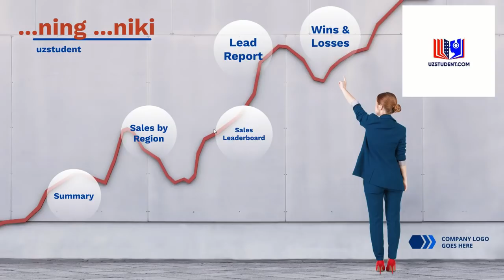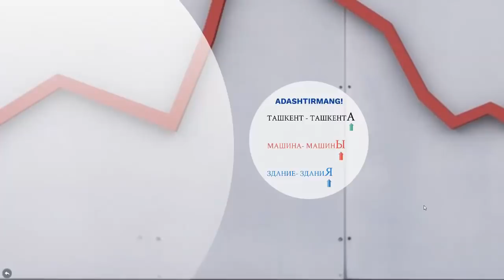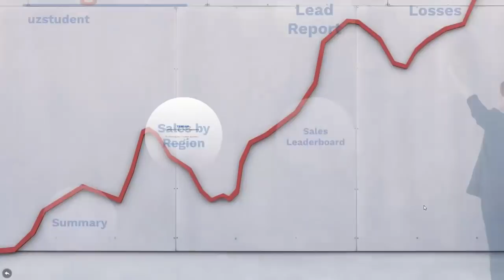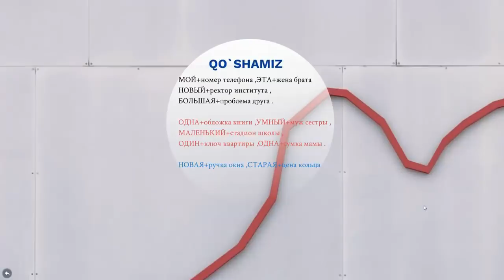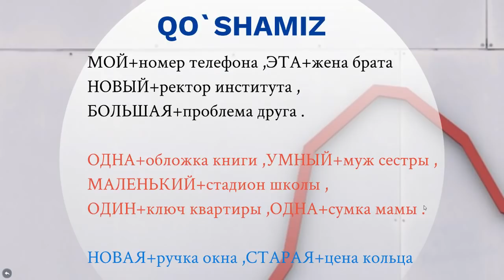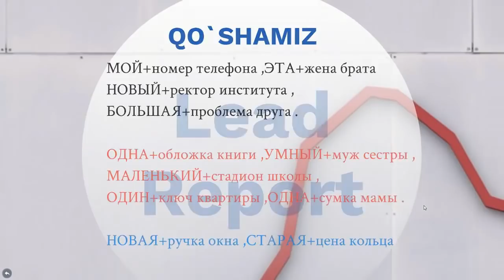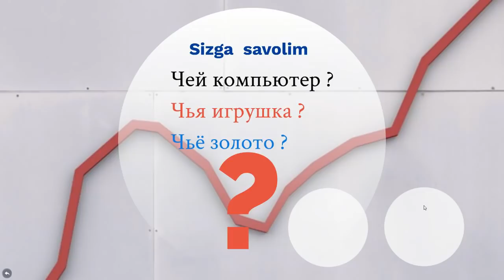MEN bilan oson o`rganasiz Ruschani. 2-dars.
Ijtimoiy tarmoqlar.